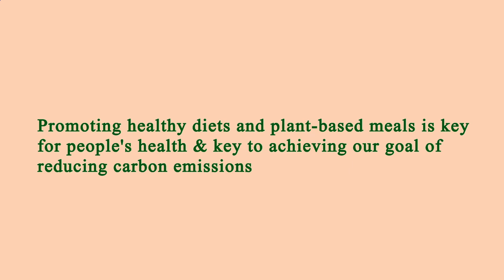Restaurant in Area Near Me Manhattan 10014 NY, New York County, New York, United States